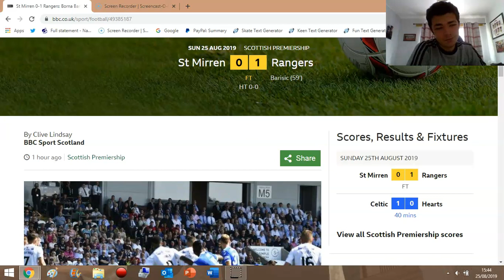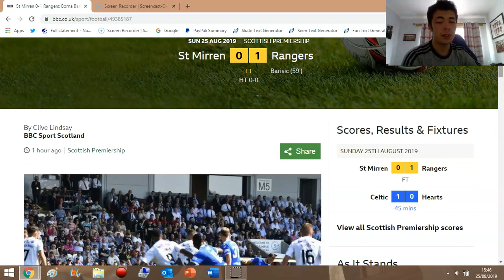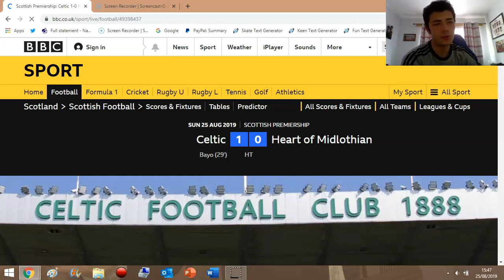BB BANGER! ST MIRREN 0-1 RANGERS - MATCH REVIEW - SPL 25/8/19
ST MIRREN 0-1 RANGERS - MATCH REVIEW